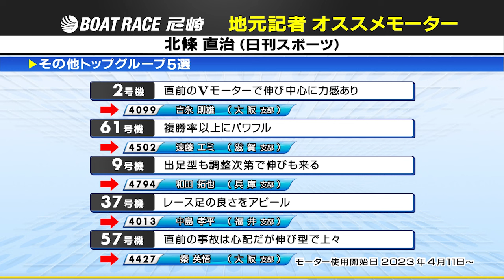G1近畿地区選手権明日開幕！モーター抽選の結果は!?│BOATCAST NEWS 2024年2月8日│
G1近畿地区選手権明日開幕！
地元記者のおすすめモーターを紹介！
明日の予想にお役立てください。